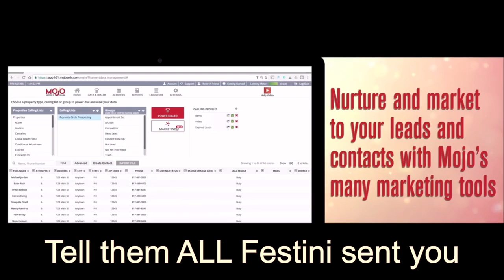Stop Cold Calling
Dynamic Door Knocking Book on Amazon. The book that ushers in the era of the Last direct marketing method after the phones die and believe me the phone is on hospice.

Or get a Mafia Membership, for Door Knocking, Cold Calling, CRM set up, FSBO, Listing Presentations, Prospecting, and One-on-One Coaching

Forget Dubb! DUBB Sends SMARTER Video Messages for LESS go for a killer deal

More than just a dialer, it’s the best CRM out there.

Need a website that does it all? I use ZENTAP. Try it Free;